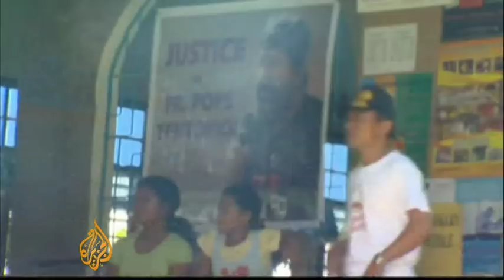Anger over killing of priest in Philippines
Accusations are flying over the murder of an Italian priest in the Arakan Valley in the southern Philippines.

Father Fausto Tentorio, who had been a great advocate for disadvantaged people, was shot dead in his churchyard on Monday.

His colleagues say the military had long been watching him and believe the priest was the victim of an extrajudicial killing. The army has denied any involvement.

Al Jazeera's Marga Ortigas reports from the Arakan Valley in North Cotabato.